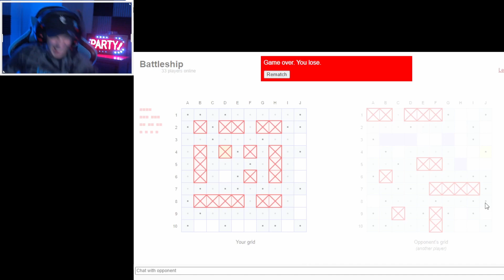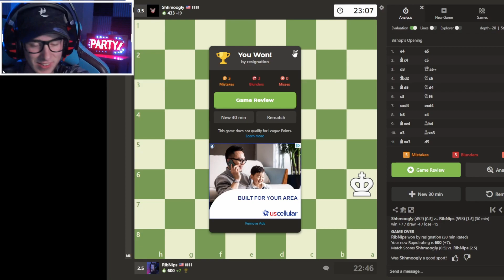Streamer Thinks He Can Beat Me In 1v1 Games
The most testing 1v1 gauntlet. Crazy RESPAWNRecruit Collab Challenge. So thankful Shhmoog was up for the challenge.

Follow All My Other Social Media's To Keep Up To Date